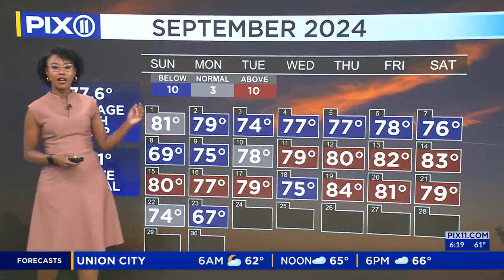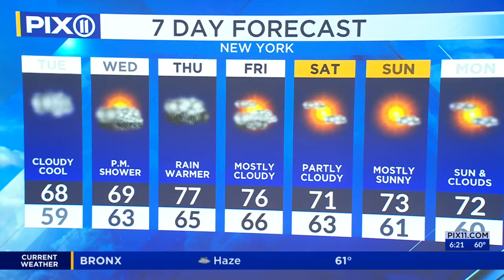Cloudy skies before showers head to NY, NJ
A slow-moving front will work its way toward the region as high pressure will remain to the north and east of the area.